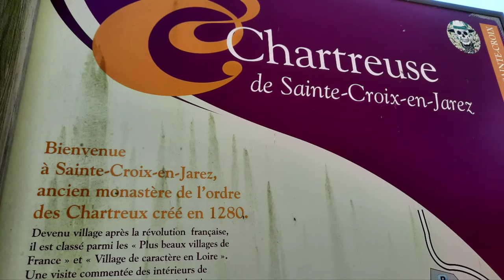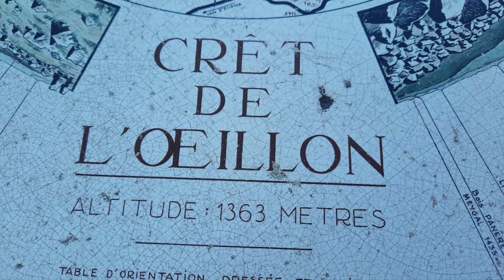En passant par Sainte Croix en Jarez Loire Center of France Samsung A51 HD1080 Patrick ERTEL